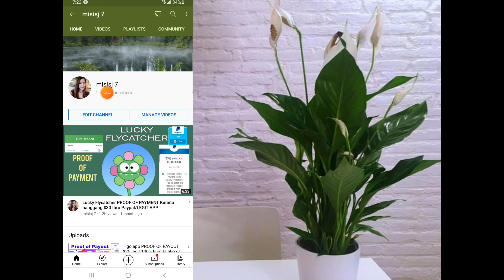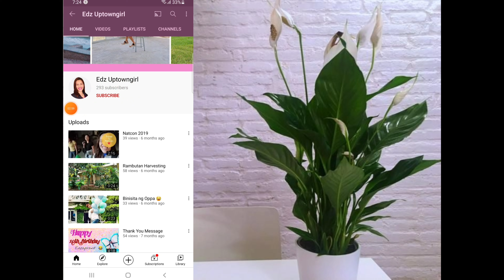Merge Birds review kumita kaya tayo ng $50? Paying or Not paying|Kumita hanggang $500 thru Paypal